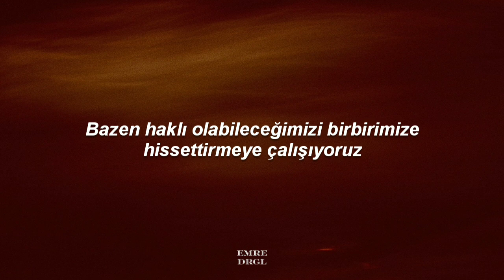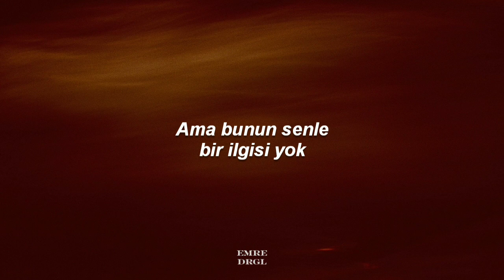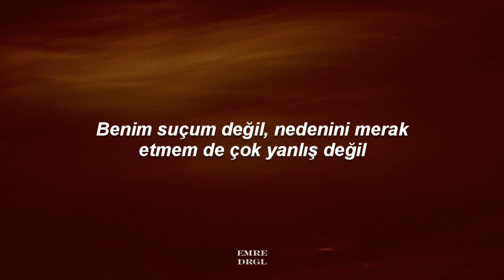Billie Eilish - Everybody Dies (Türkçe Çeviri)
Lyrics:
Everybody dies
Surprise surprise
We tell each other lies
Sometimes we try
To make it feel like
We might be right
We might not be alone
Be alone

"Everybody dies"
That's what they say
And maybe in a couple hundred years
They'll find another way
I just wonder why you'd wanna stay
If everybody goes
You'd still be alone

Some days I do, but not about you
It's just a lot to think about
The world I'm used to
The one I can't get back
At least not for a while
I sure have a knack for seeing life more like a child

It's not so wrong to wonder why
Everybody dies
And when will I?

That even when it's time
You might not wanna go
But it's okay to cry
And it's alright to fold
But you are not alone
And you are not unknown